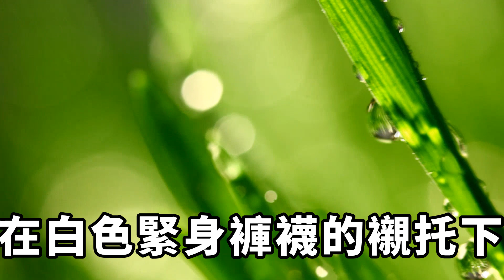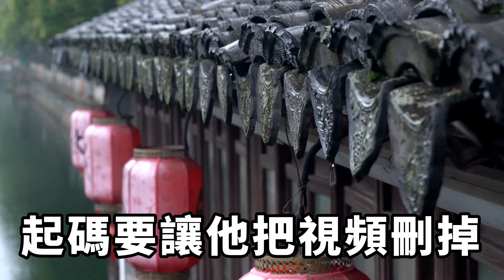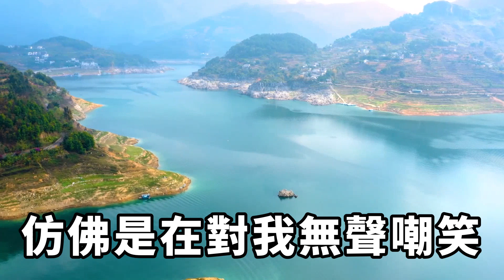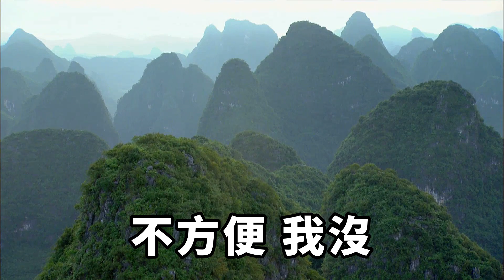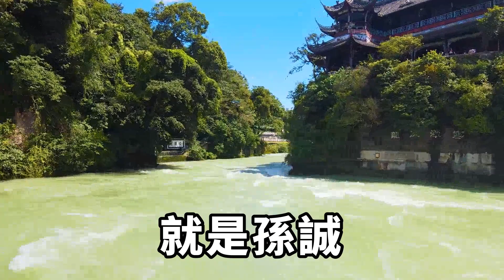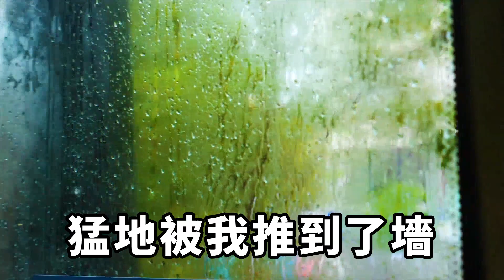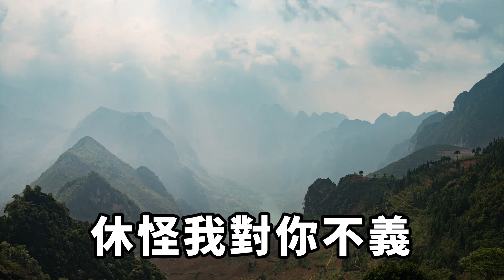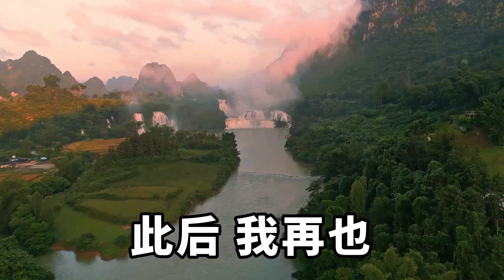我跟妻子辦事被人撞見，那人張口就要天價封口費，妻子說有辦法解決，不料竟是用這種下流的方法，我一個舉動讓他們全都傻眼【趣述文化】落日溫情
我跟妻子辦事被人撞見，那人張口就要天價封口費，妻子說有辦法解決，不料竟是用這種下流的方法，我一個舉動讓他們全都傻眼#落日溫情